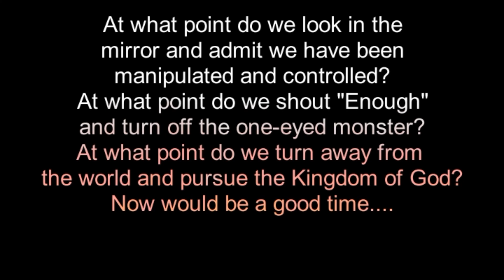Media Musings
The lady at the antique store spelled it out as eloquently as anyone.
I felt it needed to be shared.